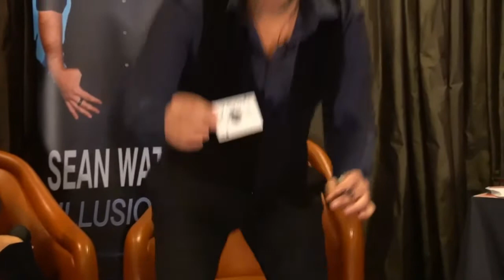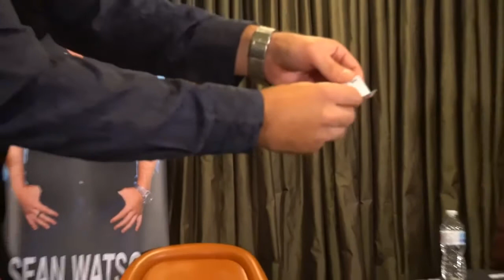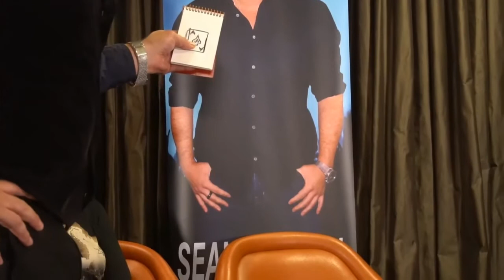After Dark w Nelson Mayer (Episode 3 Sean Watson)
After Dark with Nelson Mayer (Episode 3 Sean Watson final edit)